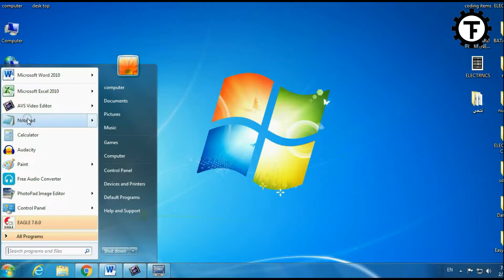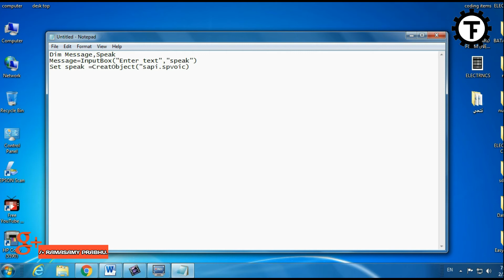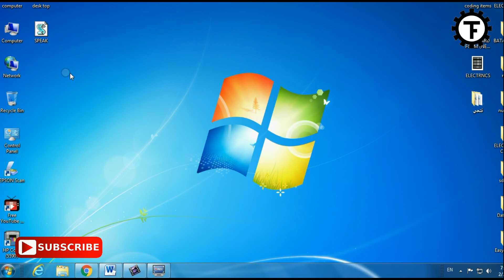MAKE YOUR PC TALK // TECH PRABU // EXP IN TAMIL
Techprabu Hai friends,,
Dim Message,Speak
Message=InputBox("Enter text","Speak")
Set Speak=CreateObject("sapi.spvoice")
Speak.Speak Message